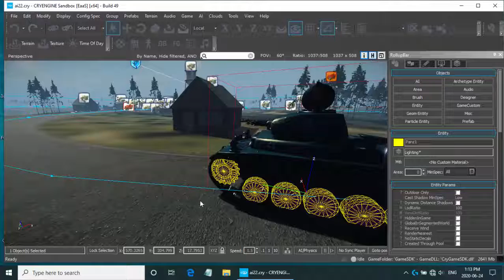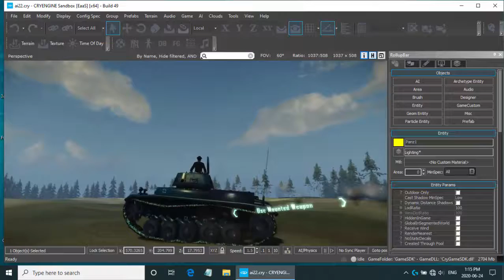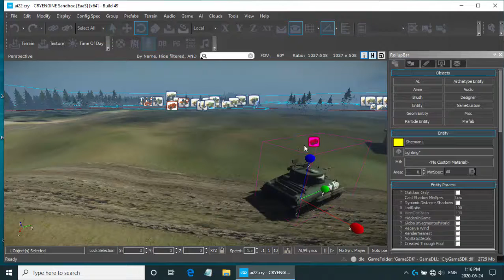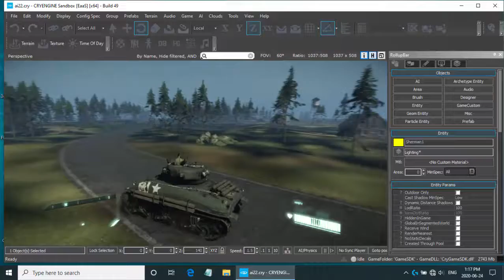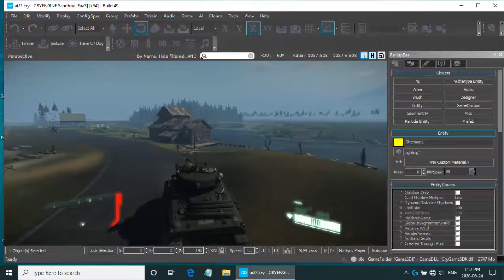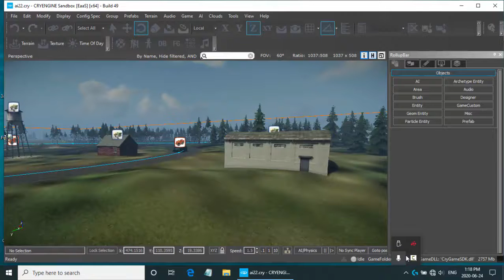Tank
Cryengine vehicles